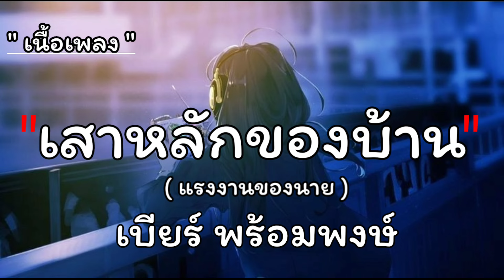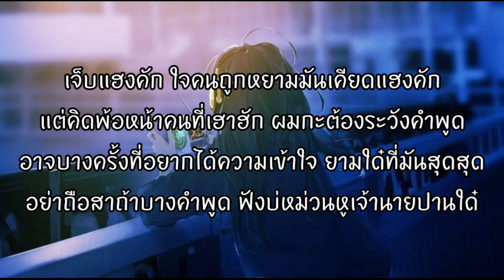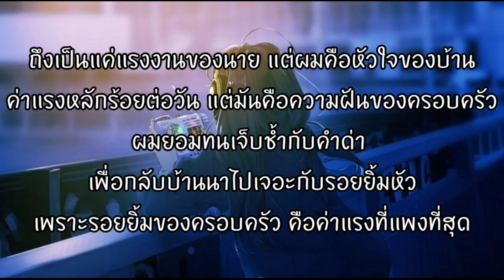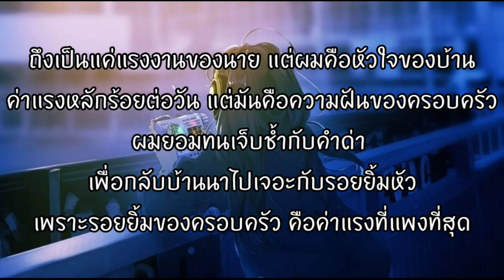เสาหลักของบ้าน - เบียร์ พร้อมพงษ์ [ เนื้อเพลง ]